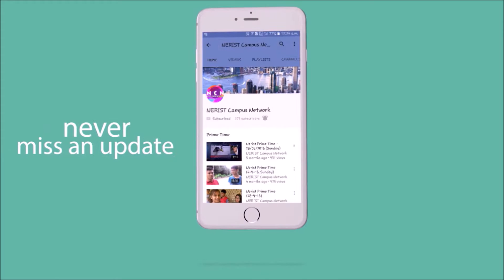Sangam Saanjh 2017 at a Glance | Sangam Saanjh 17 Official Aftermovie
Sangam Saanjh is a annual festival organised by SSWAN and Nepali Fraternity. The program tries to portray the culture, food, music, dance of Sikkim.